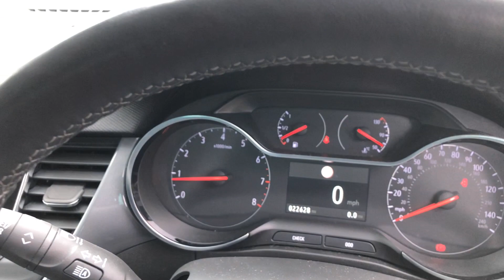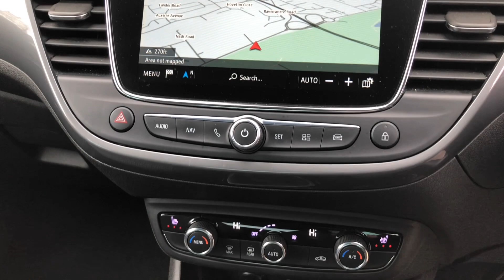Vauxhall Crossland 1.2 Elite Nav Euro 6 (s/s) 5dr - DT21 WUB